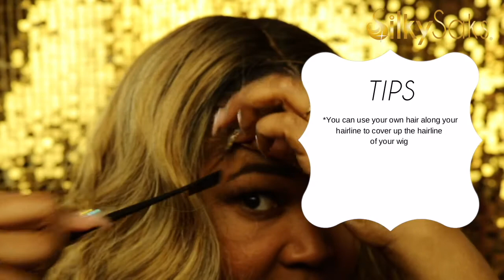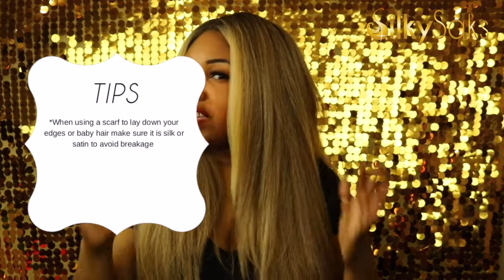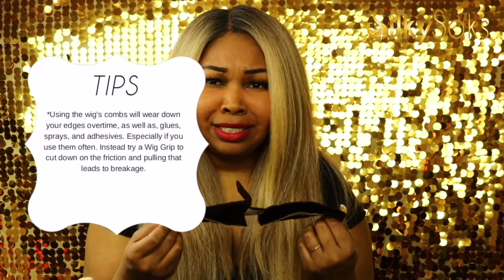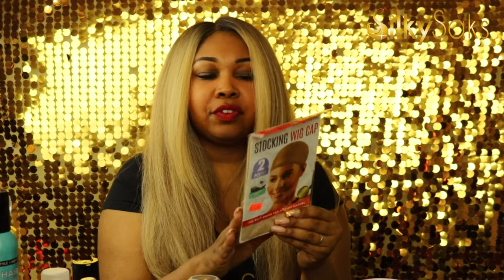Wigs 101: Tools, Products, & Tips (2020 BEGINNER FRIENDLY)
Wigs 101| Tools, Products, & Tips is the fourth video in our Wigs 101 series. Learn all the tools and products you need as well as tips to lay your wig.  Also go back and watch the other videos in the Wigs 101 series. Our first video of the series Wigs 101: How To Purchase A Wig; the second video Wigs 101: Wig Terms & Meanings; and the third Wigs 101: How To Put On A Wig.  Time stamps and all the tools and products mentioned are listed below. See you next Wednesday for the last video in our series.

TOOLS 2:04
Hot Comb
Flat Iron
Blow Dryer
Curling Iron
Scissors
Baby Hair/Edge Brush
Wooden Coffee Sticks
Rat Tail Comb
Comb Shears
Boar Brush
Paddle Brush
Small Paddle Brush
Alligator Clips
Silk/Satin Scarf
Wig Grip
Mannequin/Wig Head

PRODUCTS 11:18
Cantu Shampoo
Suave Conditioner With Morrocan Oil
Eco Style Gel
Kinky-Curly Custard
Loreal Elnett Satin Hair Spray
Got 2 Be Spray
Got To Be Gel (Yellow or Black)
Edge Booster
Ghost Bond Wig Glue
Dry Shampoo
Ebin Wig Tint
Wig Caps
Sweat Liners
LA Girl Pro Concealer
Maybeline Fit Me Eye Shadow
Wet N Wild Angled MakeUp Brush
KeraCare Styling Wax Stick
Bonfi Natural Oil Free Wig Shine Spray
Mousse

TIPS 24:54
Mousse
Sharpie's for hairline
Laying Baby Hairs
V Method
HD Lace Tips
Removing Your Glued Down Wig

Much of the information on silkysaks.com and this video (tips, products, advice, methods, etc.) is transcribed from the authors personal experience and information gathered on the internet and articles and should be considered as informational and entertainment purposes. Methods described and products used can and/or may cause damage if used improperly. You should seek advice from a licensed cosmetologist and/or professional.
We do not make any warranties about the completeness, reliability, and accuracy of this information. Any action you take upon the information on this website or video is strictly at your own risk, and we will not be liable for any losses and damages in connection with the use of this video.